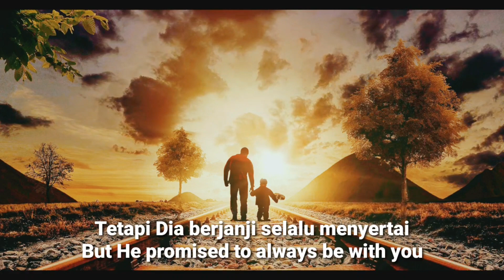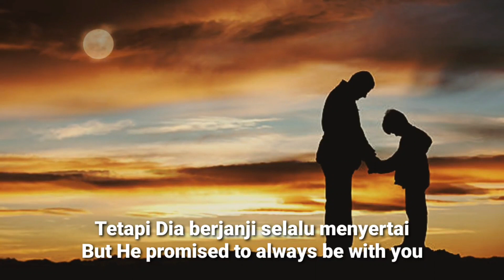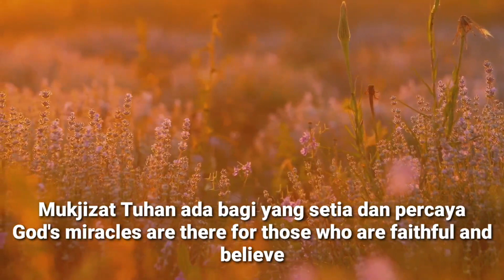Jangan pernah menyerah, lyric video english translation